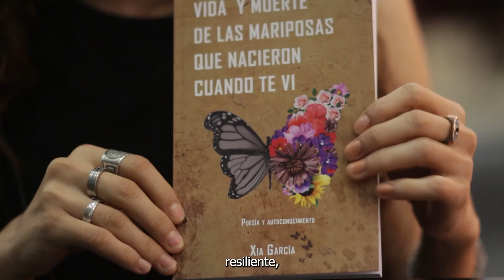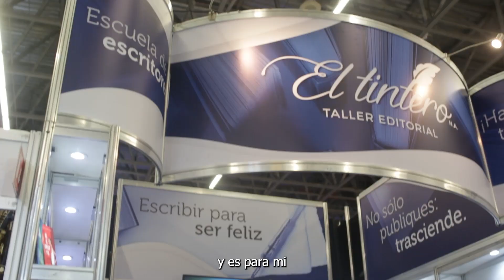FIL GDL Xia García - Presenta su libro VIDA Y MUERTE DE LAS MARIPOSAS QUE NACIERON CUANDO TE VI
Agradezco a Editorial El Tintero por el apoyo y el espacio para presentar mi libro VIDA Y MUERTE DE LAS MARIPOSAS QUE NACIERON CUANDO TE VI en la FIL GDL 2023, después de trabajar en este proyecto junto con mi álbum musical VERTE OTRA VEZ durante los últimos 4 años, es para mí un orgullo poder compartirlo con ustedes.
Gracias a cada una de las personas que me han brindado su apoyo para poder concretar estos proyectos.

-Puedes encontrarlo en Amazon como: VIDA Y MUERTE DE LAS MARIPOSAS QUE NACIERON CUANDO TE VI, Xia García.

Te invito a escuchar mi álbum completo VERTE OTRA VEZ en spotify y todas las plataformas digitales, los videolyrics en youtube y en general si quieres saber más sobre mí, mis redes sociales y seguir mi carrera de cerca da click en el siguiente enlace:

Reseña de VIDA Y MUERTE DE LAS MARIPOSAS QUE NACIERON CUANDO TE VI en Amazon:
Este libro es complementario al álbum musical  "Verte Otra Vez" de Xia, quien te llevará a un autoconocimiento desde distintos ángulos y te hará sentir acompañado, principalmente desde la poesía y la música, pero también desde la filosofía estoica, la psicología y la espiritualidad.
Las canciones de su álbum y la poesía de este libro están conectados entre sí.
"El arte nos acompaña en cada una de las situaciones y emociones de la vida: el artista se acompaña del arte como refugio y como método de desahogo; el público se refugia en el arte porque se identifica con las emociones del artista y se siente comprendido.
Estoy enamorada de la vida y del ser humano, me gusta observarme a mí misma y a los demás; experimentarme y notar cómo después de cada caída, de cada dolor y de cada tristeza, al final logro reponerme, sonreír y ser feliz, llegando a la conclusión del mensaje de resiliencia que busco regalarte con este libro: sin importar el dolor por el que pasemos en la vida estamos diseñados para superar cualquier cosa.
Sus capítulos están ordenados de tal manera que te guían desde el dolor hacia la sanación a través del amor propio.
En el primer capítulo, DUELO, encontrarás:
-Poesía que refleja el dolor, la tristeza y la desolación que experimentamos después de una ruptura amorosa
-Las letras de sus canciones "Duele" y "Tontas preguntas"
-Además de una sección de autoconocimiento desde la filosofía estoica para verlo todo de una manera objetiva y no estancarnos en el dolor.
En el capítulo 2, TOXICIDAD encontrarás:
-Algo de poesía que expresa el dolor de verse envuelto en una relación tóxica con un perverso narcisista
-La letra de su canción "Marea de Luna Llena"
-El relato griego de Narciso y Eco
-Y en la sección de autoconocimiento una serie de observaciones de ambos perfiles para comprender qué sucede en la psique de ambos personajes y de esa manera aprendamos a detectar si nos encontramos en una relación de este tipo.
En el capítulo 3, QUÍMICA:
-La poesía y las letras de sus canciones "Verte Otra Vez", "No Requiere Traducción" y "Color Paraíso" te harán sentir a flor de piel el enamoramiento y el deseo
-Además de una sección de autoconocimiento desde la neurobiología que nos hará comprender qué pasa en nuestro cerebro durante la etapa del enamoramiento.
En el capítulo 4, AMOR SANO:
-Poesía y la letra de su canción "Me Enredas" que nos llevan a conectar con los sentimientos más genuinos y profundos del amor, además de la explicación del significado de esta canción y en qué se inspiró para crearla
-Una descripción de las partes importantes que conforman una relación sana con uno mismo y con los demás en la sección de autoconocimiento.
En el capítulo 5, GRATITUD:
Xia nos narra cómo logró sanar a través de una llamada telefónica la relación con su padre que se había fracturado el día que ella se independizó para ir a estudiar la universidad; el proceso para componer su canción "A ti" siendo ésta su regalo por el día del padre y la manera en que esto los unió aun más, y en la sección de autoconocimiento hablará de la importancia de sanar este laso dentro de nosotros, ya que afectará directamente en todas nuestras relaciones amorosas, en las relaciones de amistad, en la relación con el dinero, en la manera en que vemos la vida y en la relación con nosotros mismos.
-Además de poesía y la letra de su cancón "A ti", y el proceso para crear tanto la canción como el videoclip.

En fin, será un viaje a través de las distintas etapas y formas de relacionarnos con los demás y con nosotros mismos, de la mano de la poesía, la música y el autoconocimiento.